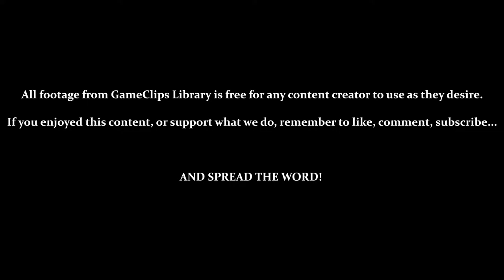Power Out: Nettori & Plasma Beam - Metroid Fusion (GBA) — GameClips Library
Table of Timestamps:

0:24 – Navigation Room (Stations Online / No Elevators or Hatches)
0:50 – Navigation Room (The Source of the Vegetation)
1:35 – Central Reactor Core (Crawling With Bugs)
2:28 – A Route Behind the Vegetation?
2:54 – An Admirable Attempt to Avoid the SA-X
3:17 – RUN!
3:27 – When Your Health Is CRITICALLY LOW!
3:38 – HIDE!
3:58 – Let's Get Some Health Back...
4:31 – Continuing to Explore
5:43 – Oh, We're In TRO / An Updated Status Menu
7:45 – VERY Risky Playing
9:39 – The Bugs Can Lose Their Wings (Also Spit Acid)
9:48 – Boss Door
10:01 - Vs. Nettori
11:16 - Vs. Weaponized Core-X (Plasma)
11:40 - Recovering & Testing the Plasma Beam
12:03 - GCL Credits